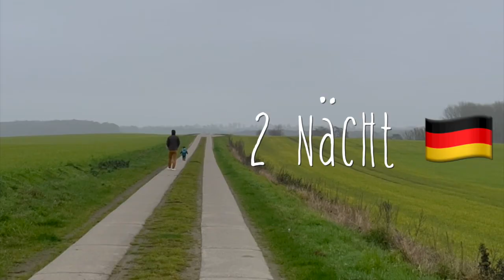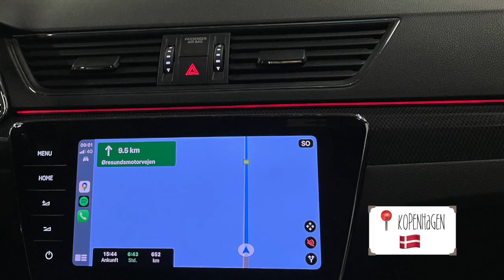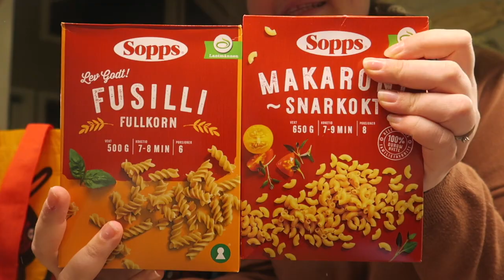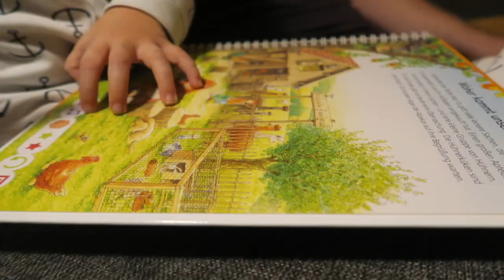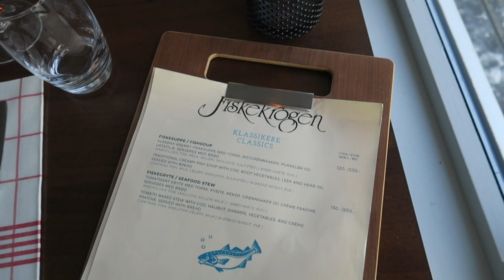Im Winter immer Richtung Norden - Familyroadtrip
Ende November 2022 hiess es für uns ab ins Auto und immer Richtung Norden. Durch ganz Deutschland, quer durch Dänemark und einmal durch Schweden bis wir endlich auf den Lofoten angekommen sind.
Wir durften so viel sehen und erleben. Für mich eine der schönsten Reisen in meinem Leben, trotz Kälte, viel Auto fahren und wenig Sonne.

Die Adventszeit mit Reisen zu verbringen war wundervoll, ich würde es wieder machen!

Ich weiss das Video ist etwas länger als alles was ich je gemacht habe, aber es ist für mich eine der schönsten Erinnerungen und somit wollte ich auch nicht extra kürzen.

Kamera: Canon G5x
Schnittprogramm: Final Cut Pro